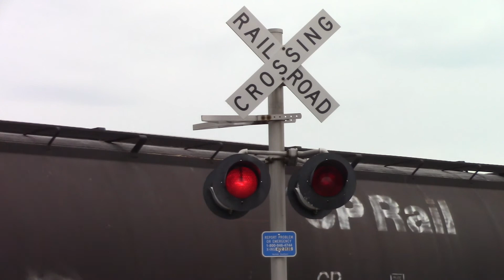NS 2728 East Vermilion, OH 3/26/17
EB Manifest, Risden Rd., Vermilion, OH, NS Cleveland District
NS 2728 = SD70M-2 - NS HH - 1st Gen K5LLA
NS 2608 = SD70M - NS HH
NS 1049 = SD70ACe - NS HH